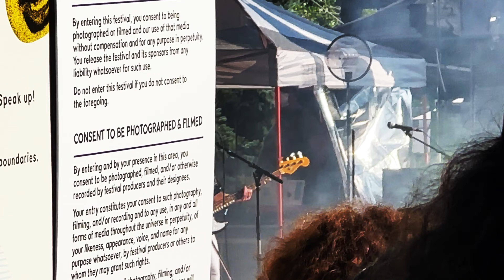Bumbershoot 2023 (.... some of it )